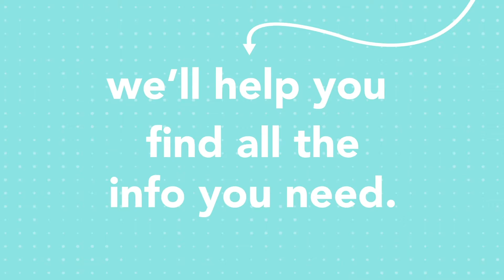YouTube and Snapchat Ads